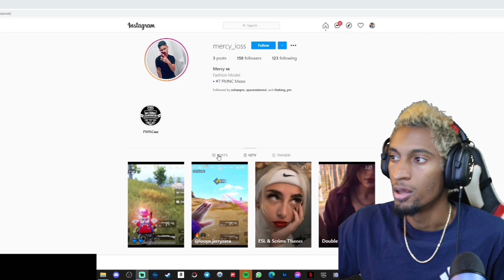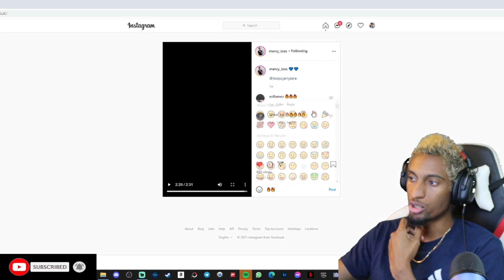REACCION A MERCY IOS NUEVO TALENTO PUBG MOBILE